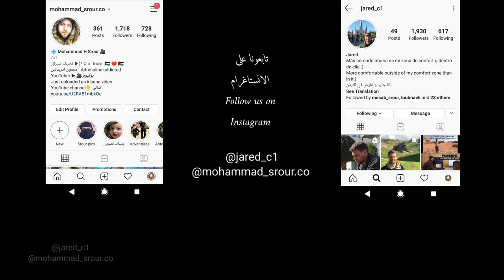في زمن الكورونا | Corona time